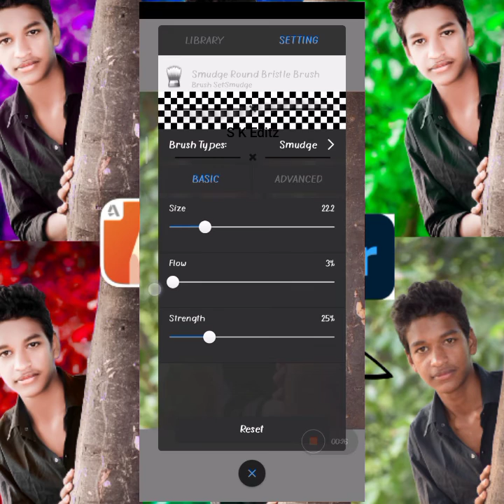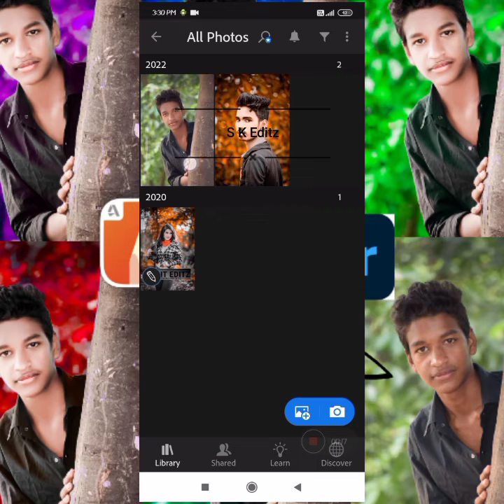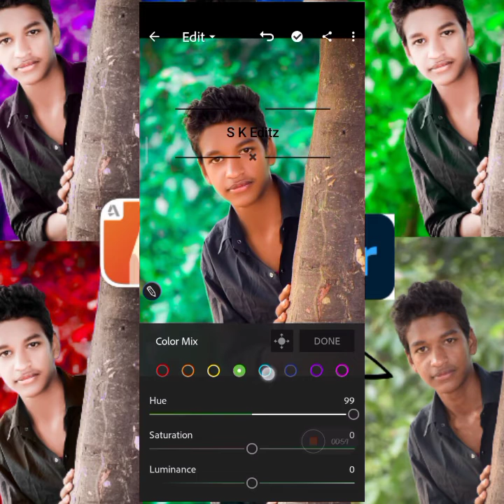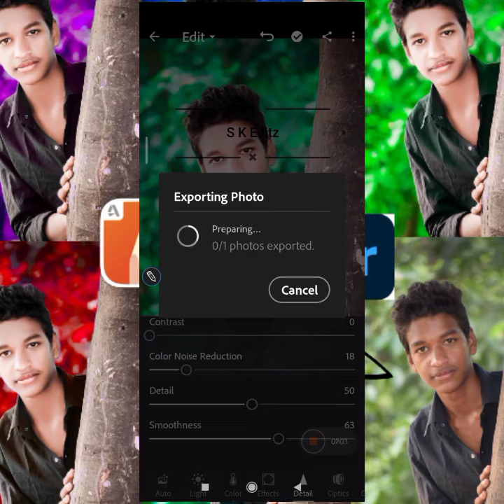Face White and Face Smooth Editing || and Lightroom editing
photo edit
photo edit kaise kare
photo editing
sketchbook editing
(⚠️ warning this file protect by

One Click Photo Editing Tutorial | Lightroom Gray Tone Preset Free | Lr Preset Free

* Lightroom Amazing Photo  Editing
* Lightroom photo Editing
* Lightroom Editing
* Dark Green Tone Photo Editing
* Moody dark Green Tone Photo Editing
* LR Editing

1:- New Lightroom Photo Editing
2:- New Photo Editing
3:- Moody Dark Green Tone Editing
4:- Moody Dark Green Tone Concept
5:- Lr Moody Green Photo Editing
6:- Lightroom Photo Editing
7:- Lightroom Green Tone Photo Editing
8:- Lightroom Photo Editing Trick
9:- 2022Photo Editing
10:- Lr green To

Note:

Some Image / Picture Shown In This Video Belong To The Respected Owner And Not Me I Am Not The Owner Of Some Picture Showed In This Video. All Content Used Copyright To Tamim Editz . Use Or Commercial Display Or Editing Of The Content Without Proper Authorization Is Not Allowed.

Lightroom Background Clour Chan#photography
Mobile Fly Photo Editing